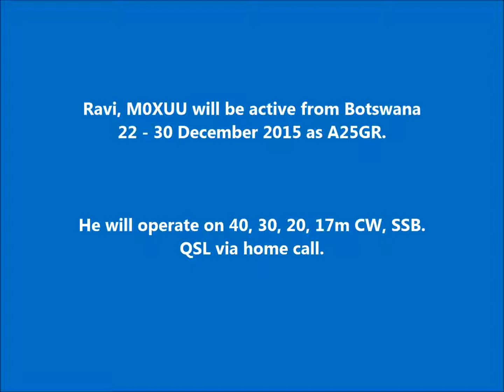A25GR Botswana. From dxnews.com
Ravi, M0XUU will be active from Botswana 22 - 30 December 2015 as A25GR.